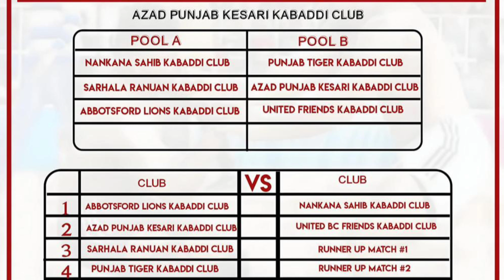Canada kabaddi Cup Match Schedule | Surrey Kabaddi Cup Live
Kabaddi Live
Live kabaddi
Aaj De Kabaddi Cup
Shilu Bahu Akbarpur
Aj de kabaddi cup
Kabaddi Live Today
Kabaddistar7
Kabaddi123
Kabaddi365
Kabaddi Junction
Punjab Live 1
Kabbadi Live
Khushi Duggan Wala
MLK Live
Jaggu Hakamwala
Pala Jalalpur
DULLA BAGGA PIND
Vinay Khatri
Ravi Deora
Rinku khranti
Sultan
Sultan Shamshpur
Jagga Chitti
Bhuri Fatehgarh Channa
Arsh Chohla Sahib
Makhan Makhi
Yadha Surkhpur
Jodha Surkhpur
Manna Bal 9
Kamal Nawapind
Faryad Shakarpur
Shajji Shakarpur
Honey Pandit
Shankar Sandhaw
Bunty Tibba
Bhuriya Sisar
Sandeep Ludhar
Bahu Akbarpur
Dirba
Amrit Aulakh
Babbu Bhinder
Gagan Surewala
Rupinder Doda
Sandeep Doda
Deepak Kashipur
Bagrian Kabaddi Championship
Kumar Majra Kabaddi Cup
Jandpur Mohali Kabaddi Cup
Banur Kabaddi Cup
Kaler Kalan Kabaddi Cup
Nurpur Chatha Kabaddi Cup
Rurka Kalan Kabaddi Cup
Rupinder Jalal
Amrik Khosa Kotla
Aman Lopon